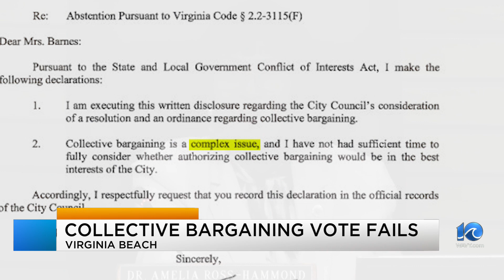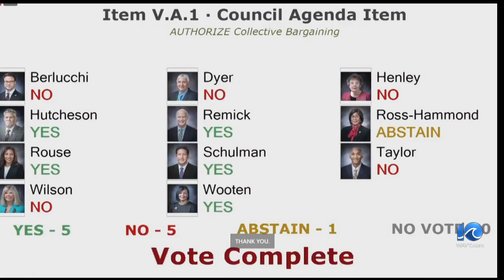VB Council rejects collective bargaining in close vote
Virginia Beach City Council narrowly rejected a resolution that would allow for collective bargaining for the city's public workers.